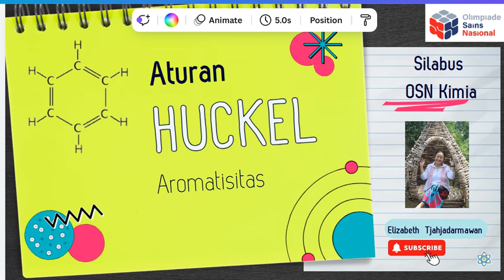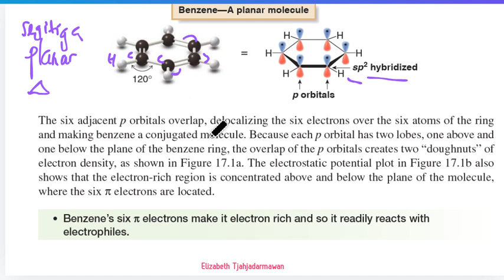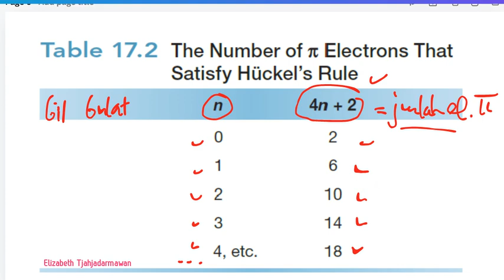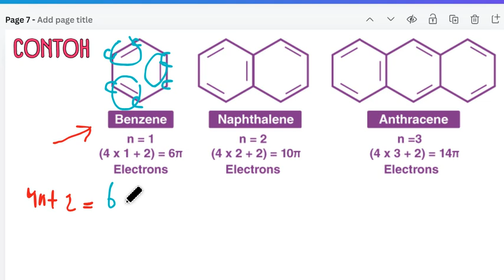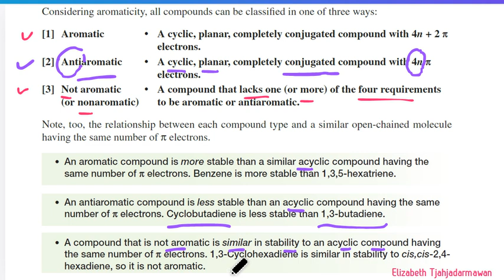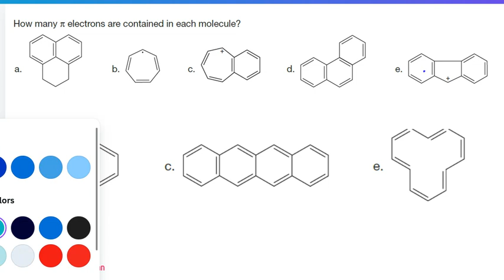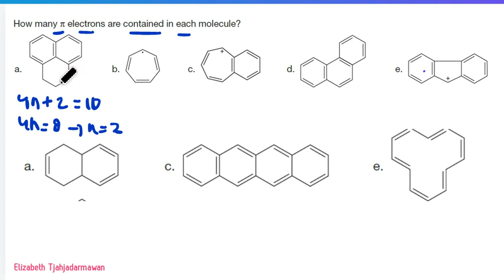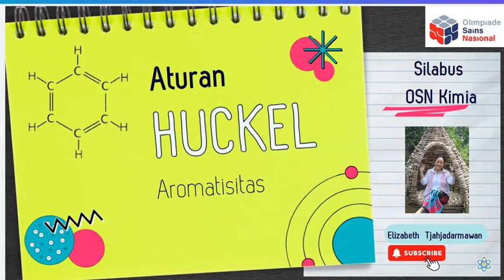AROMATISITAS-SYARATNYA APA SAJA SELAIN ATURAN HUCKEL?